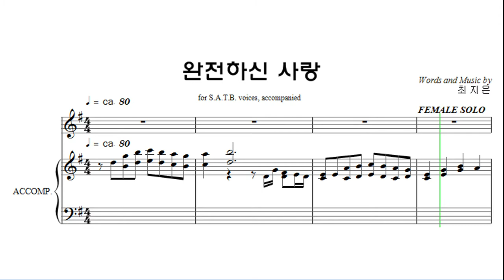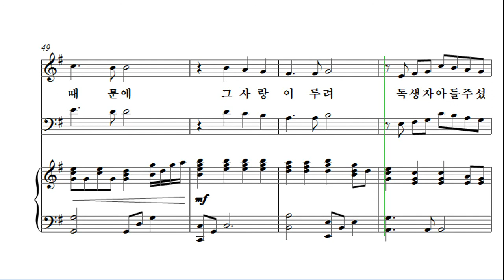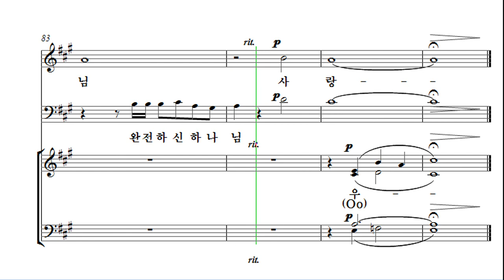[성탄절 칸타타] 최지은 '위대한 탄생' 06. 완전하신 사랑 Bass